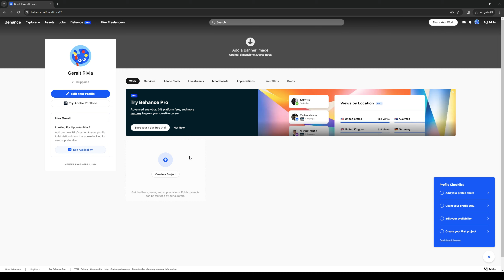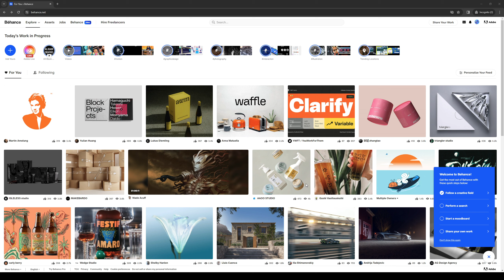How to Reorder Projects on Behance (Full 2024 Guide)